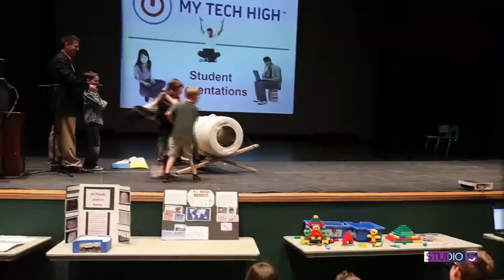KSL TV - My Tech High and Tech Trep Academy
Matt Bowman from My Tech High and Dr. Frantz Belot from Tech Trep Academy talk about personalized, online education.